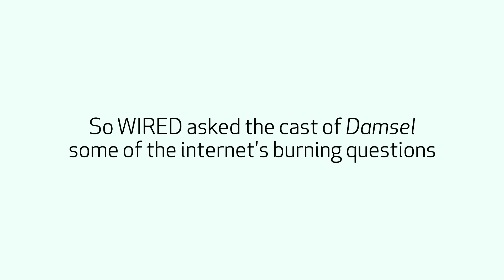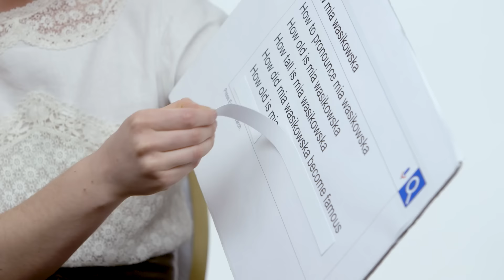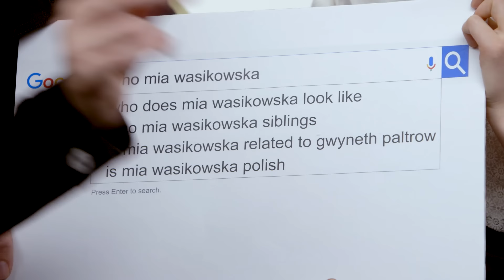Robert Pattinson & Mia Wasikowska Answer the Web's Most Searched Questions | WIRED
"Damsel" stars Robert Pattinson and Mia Wasikowska take the WIRED Autocomplete Interview and answer the internet's most searched questions about themselves. Did Robert Pattinson go to college? How do you pronounce Mia Wasikowska? Did Robert Pattinson make music for Twilight? Watch as they answer all these questions and more!

"Damsel" hits theaters 6/22

Robert Pattinson &amp; Mia Wasikowska Answer the Web's Most Searched Questions | WIRED